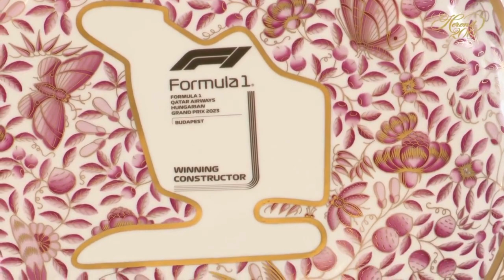Formula One Hungarian Grand Prix Trophy Herend Production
When you hear the name "Herend", people all over the world think of perfectly crafted luxury porcelain. The organizers of the Formula 1 Hungarian Grand Prix share this sentiment and had once again entrusted Herend Porcelain Manufactory to design and create the victory trophies for this season’s Hungarian race. Herend has been providing the unique, hand-painted Hungarian Porcelain trophies for the Hungarian Grand Prix since 2006, and it's a tradition the Drivers and Teams to look forward to.

Only one piece is created for each of the race winners and the approximate value of these Herend trophies are 40,000 Euro.

The production of these trophies takes about six months from the initial design to the final strokes of the painter's brush. Each Herend porcelain trophy is a unique masterpiece, exclusively made for the Hungarian Grand Prix and reserved for the best Formula 1 drivers and teams, as well as a tribute to the main sponsor.

The traditional shape of the trophies has become an iconic symbol. The vases are in the neoclassical style, following the form of ancient vases, and they reflect the silhouette of the Hungaroring circuit. This year, a special pattern called "ezervirágos" (milles fleures) was chosen. It weaves through the snow-white porcelain surface in a brocade-like manner. Amidst the tangled branches of blossoming flowers, a flying paradise bird is depicted, symbolizing lightness, flight, and speed. The pattern dates back to the 19th century, and its color is a unique Herend pink/purple. It is adorned with precious metal and 18-carat matte gold. Owning one of these trophies means possessing a genuine work of art in a one-of-a-kind limitation! Obtaining the Herend Trophy is now considered a highly prestigious achievement.